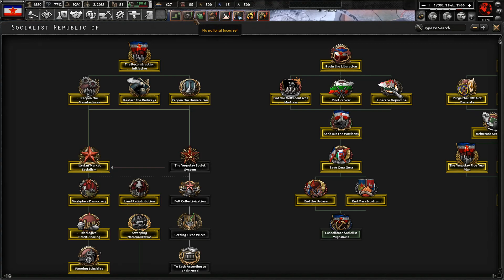[#10] Kociołki, kociołki i jeszcze raz kociołki | Thousand Week Reich | Hearts of Iron IV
Twórca miniaturki - Discord: ! Jakub Nowak#6772/Gmail: Oror2714@gmail
Nowa seria z naszym Marszałkiem Tito i jego Jugosławią. Zobaczmy czy garstka partyzantów zjednoczy ten rozbity kraj i ukarze jego wrogów!